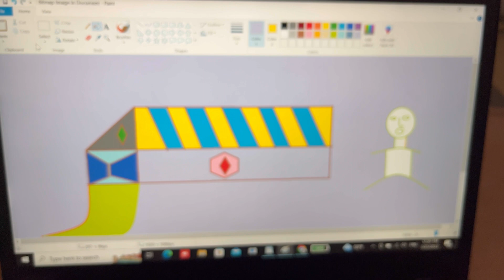Learning with Daddy || Ft. Advik Singh Pal